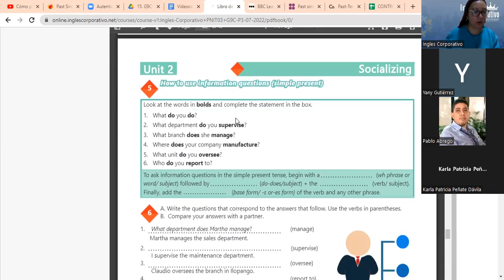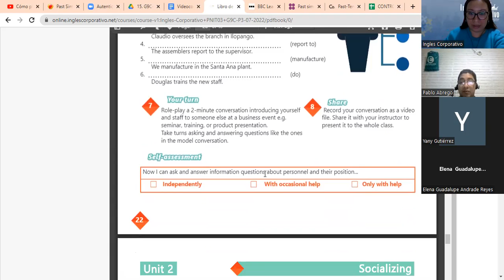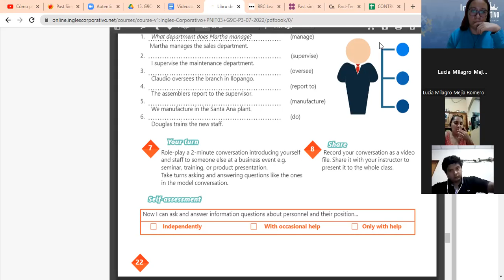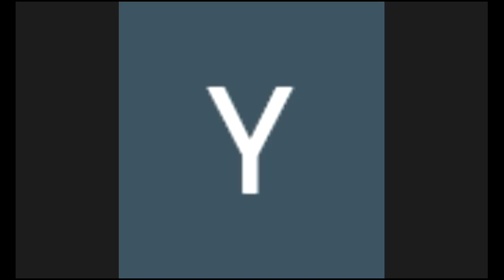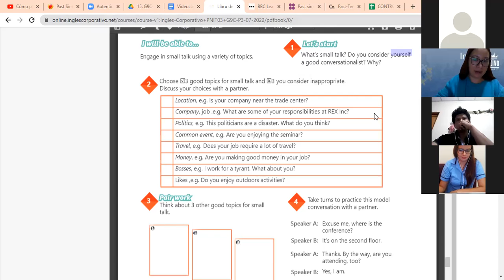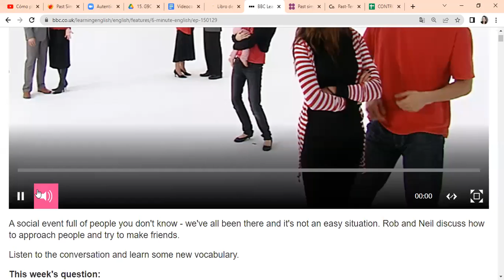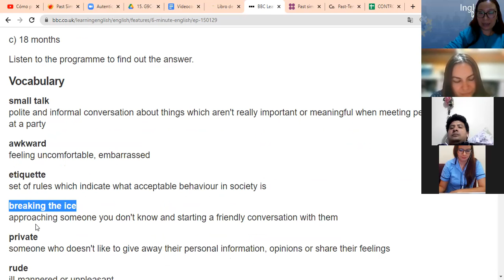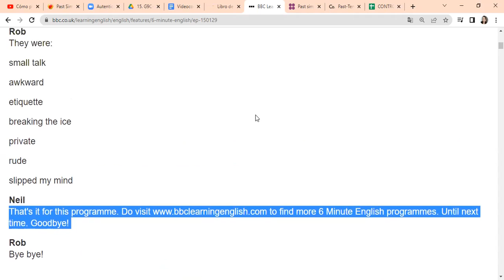Inglés Corporativo-11-08-2022 - Talking about your company vocabulary practice.